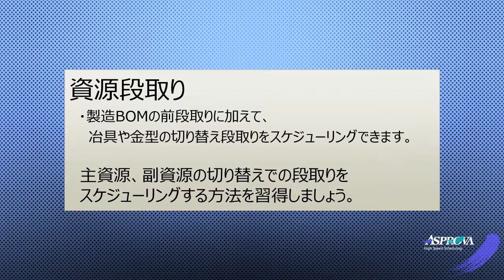24.09 段取り時間 (資源)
製造BOMの前段取りに加え、治具や金型の切り替え段取りをスケジューリングできます。
ここでは、主資源、副資源の切り替えによる段取りのスケジューリング方法を学習しましょう。

AXを作るときにPress1を主資源、Mold1またはMold2を副資源として用います。

Press1上でMold1からMold2に変えるときには段取り時間が120分必要です。
これを、資源段取りテーブルに設定します。
Mold2からMold1に切り変えるときには20分の段取り時間が必要となるよう設定してあります。

スケジュールしてみます。
Mold1からMold2に切り替えるときはPress1上で120分の段取り時間が発生しています。
一方、Mold2からMold1に変えるときにはPress1上で20分の段取り時間が発生しています。

副資源の切り替え段取りの詳細、段取り時間の詳細はこちらのページをそれぞれご覧ください。